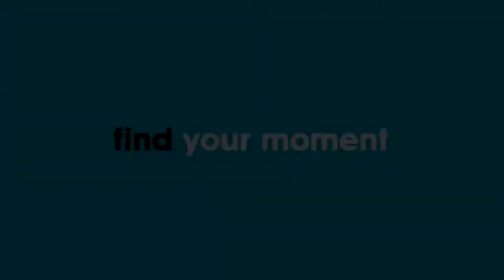Looking at another video editor 10 17 15